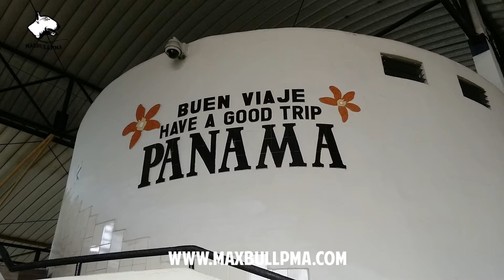16 AÑOS TRABAJANDO POR LAS RAZAS TIPO BULL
maxbullpma cumplirá 17 años de trabajo arduo para engrandecer a todas esos perros que han sido marcado por su pasado